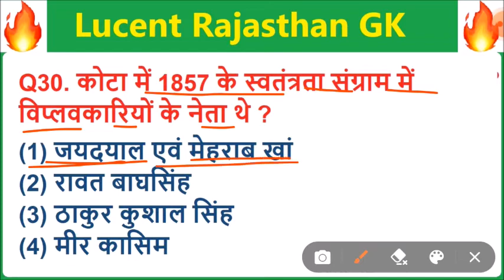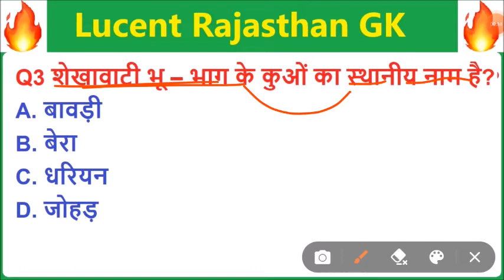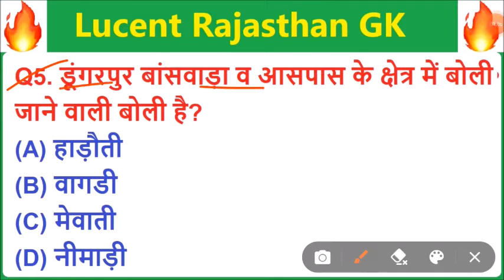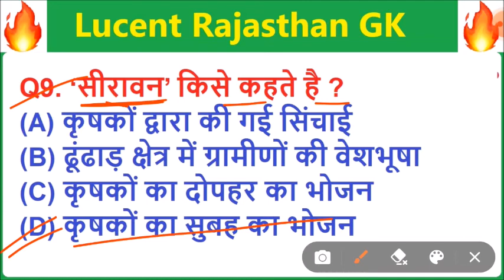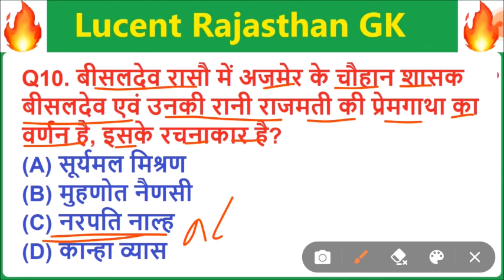Lucent rajasthan gk का निचोड़ | rajasthan gk Important question for vanpal,patwari,ldc,bstc,ptet,reet